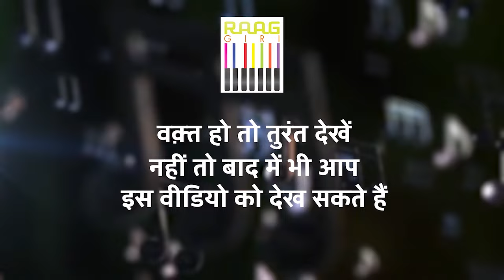Exclusive Interview with Renowned Singer Hariharan | Part 02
Welcome to Part 02 of our exclusive interview series with the legendary singer Hariharan. Join us as we delve deeper into his mesmerizing musical journey, gaining valuable insights into his illustrious career and the essence of his soulful melodies. Don't miss this opportunity to discover the secrets behind the magic of his voice! 🎤✨